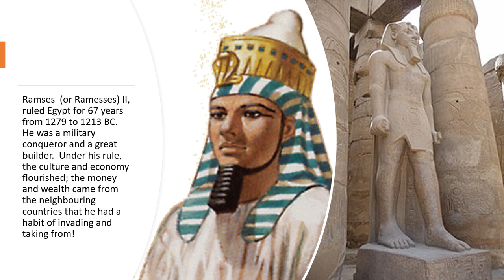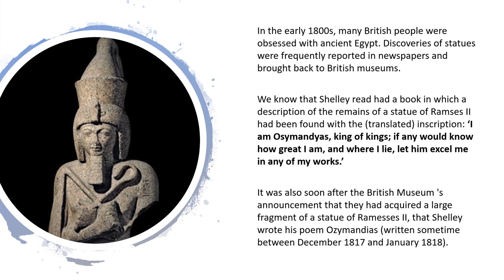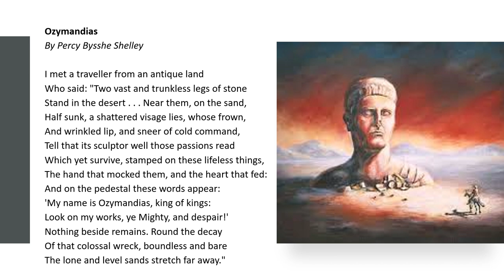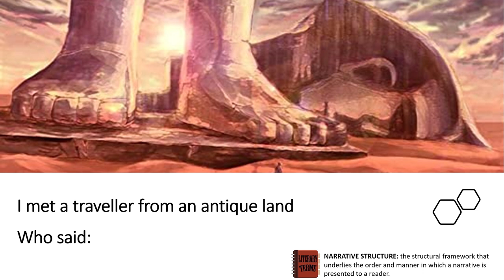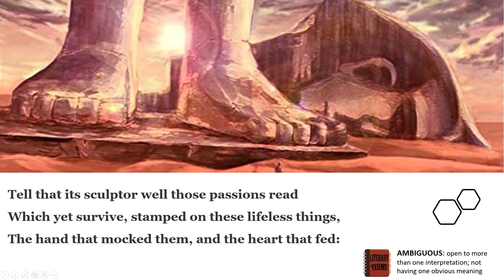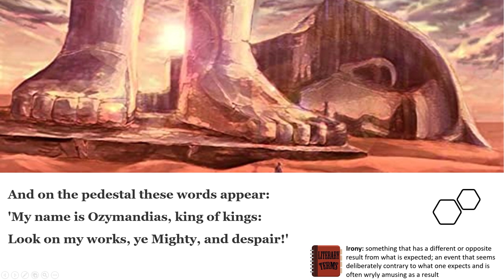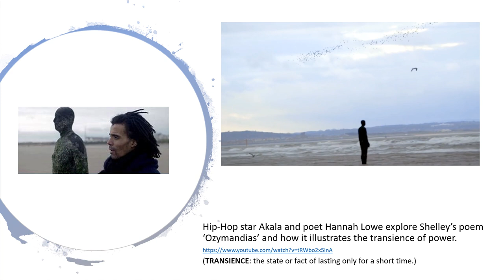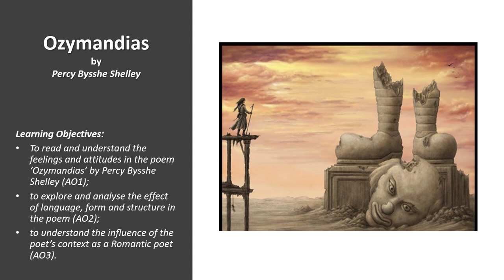Ozymandias - Percy Bysshe Shelley - Poem Analysis - GCSE English Lit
Ms Kilburn-Bond explores the ideas in Shelley's sonnet about the transience of human power.
00:00 Historical context
07:28 Poet
11:17 Dramatic reading: Breaking Bad
16:04 Part 1: "I met a traveller from an antique land"
19:40 Part 2: "Half sunk, a shattered visage lies"
23:16 Part 3: "Tell that its sculptor well those passions read"
25:09 Part 4: "And on the pedestal these words appear"
27:56 Part 5: "Nothing beside remains."
30:41 Analysis video
34:46 Comparative links